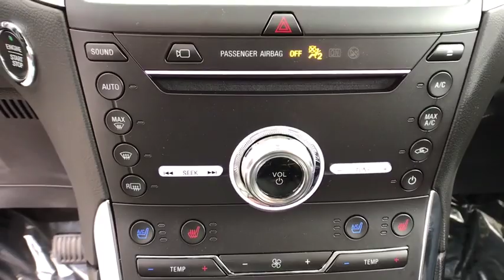2019 Ford Edge Casper, Powell, Cheyenne, Douglas, Sheridan, WY KBB93293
New 2019 Ford Edge available in Casper, Wyoming at Lithia Ford Casper. Servicing the Powell, Cheyenne, Douglas, Sheridan, WY area.
2019 Ford Edge Titanium AWD - Stock#: KBB93293 - VIN#: 2FMPK4K94KBB93293

Sunroof Heated Leather Seats NAV Power Liftgate All Wheel Drive Turbo TRANSMISSION: 8-SPEED AUTOMATIC W/SEL... EPA 28 MPG Hwy/21 MPG City! Titanium trim White Platinum Metallic Tri-Coat exterior and Ebony interior SEE MORE! KEY FEATURES INCLUDE: Power Liftgate Back-Up Camera Premium Sound System. OPTION PACKAGES: EQUIPMENT GROUP 301A Adaptive Cruise Control w/Stop & Go Front 180 Degree Camera split view and camera washer Voice-Activated Touchscreen Navigation System pinch-to-zoom capability SiriusXM Traffic & Travel Link a 5-year prepaid subscription Services are not available in Alaska and Hawaii SiriusXM audio and data services each require a subscription sold separately or as a package by Sirius XM Radio Inc If you decide to continue service after your trial the subscription plan you choose will automatically renew thereafter and you will be charged according to your chosen payment method at then-current rates Fees and taxes apply To cancel you must call SiriusXM at 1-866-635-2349 See SiriusXM customer agreement for complete terms All fees and programming PANORAMIC VISTA ROOF power open/close w/power shade Deletes standard silver roof-rack side rails Standard 2nd row LED dome light is replaced w/2 single lights Switch located in each grab handle pocket Rear Spoiler MP3 Player All Wheel Drive Onboard Communications System Remote Trunk Release Privacy Glass Keyless Entry. WHY BUY FROM US: The main goal here at Greiner Ford of Casper is to ensure you have a successful and enjoyable car-buying experience. Whether you are searching for a new or used vehicle or need quality auto repair parts or auto financing our dealership is ready to assist drivers in the Riverton WY Gillette and Sheridan areas with all of the above! Price does not include title license or $399 dealer doc fee. Only equipment basic to each model is listed. Call or email for complete specific vehicle information.